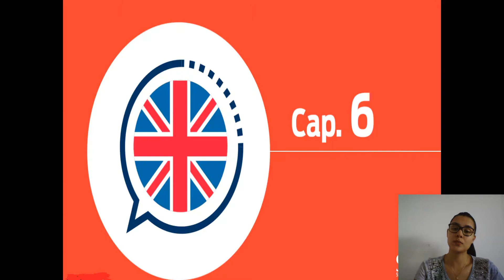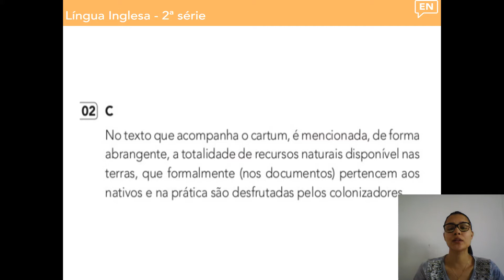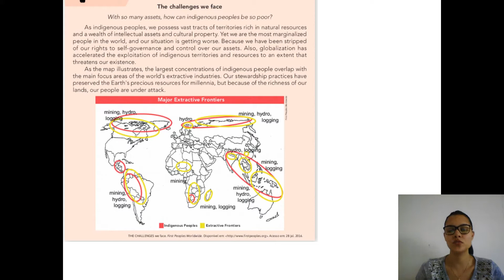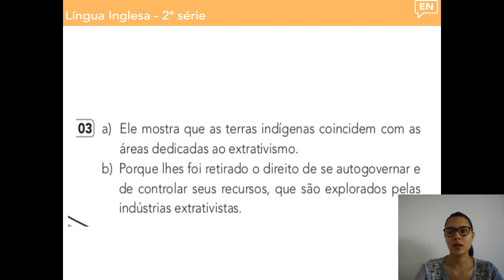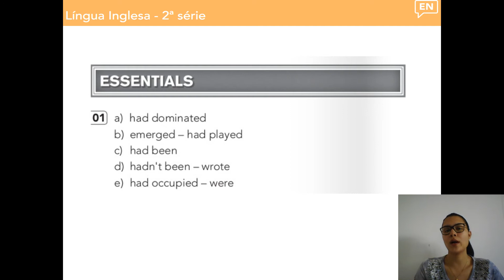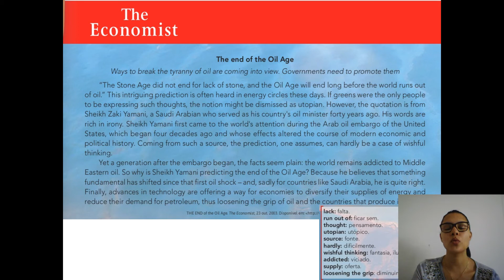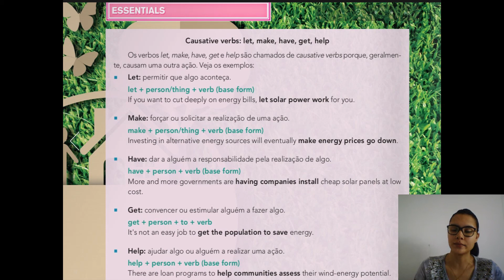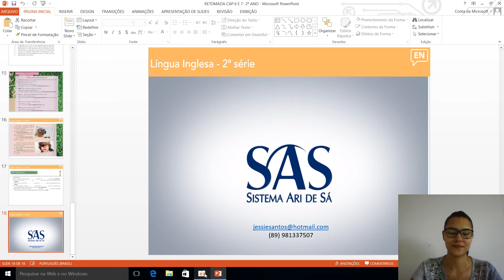Inglês 2ª série - Retomada